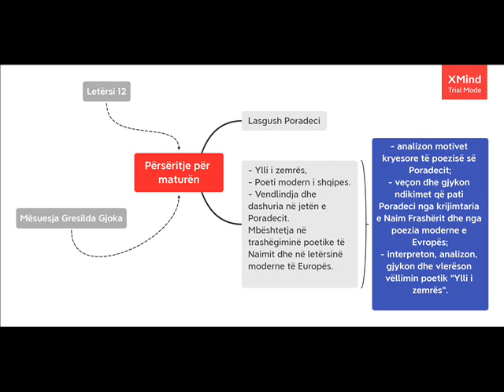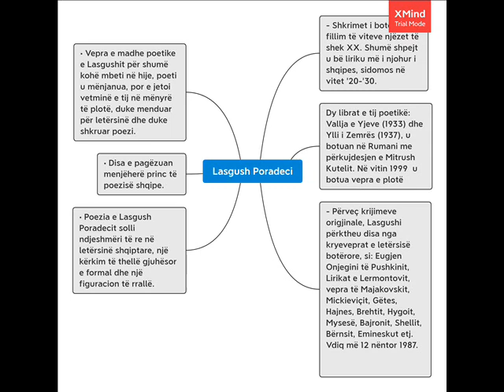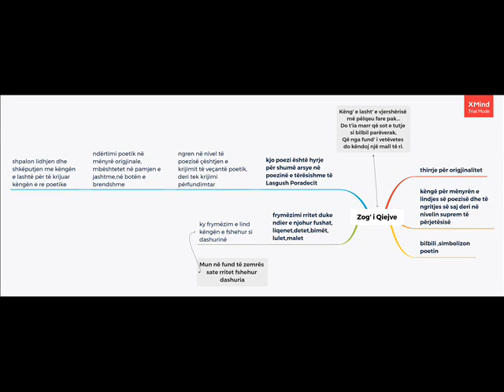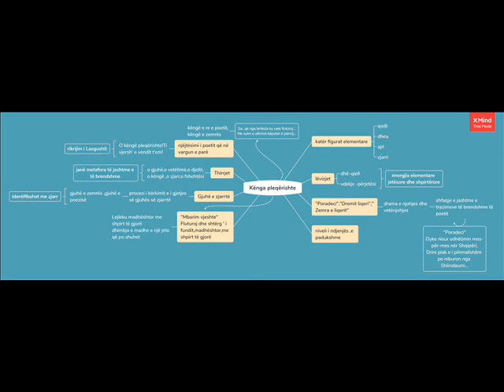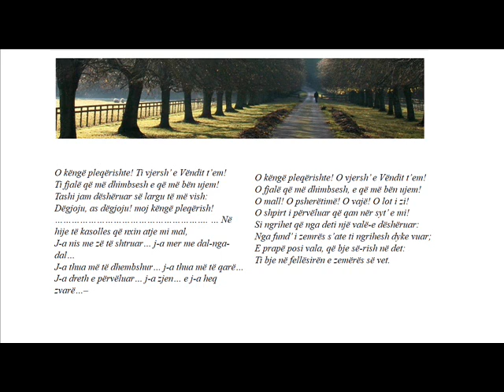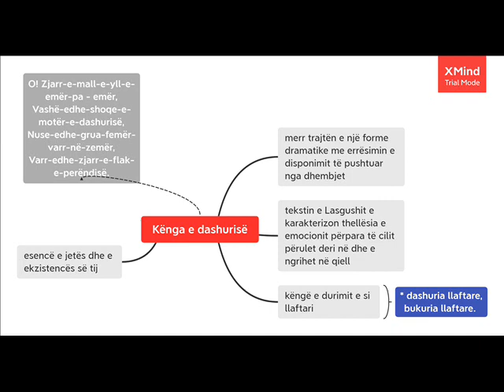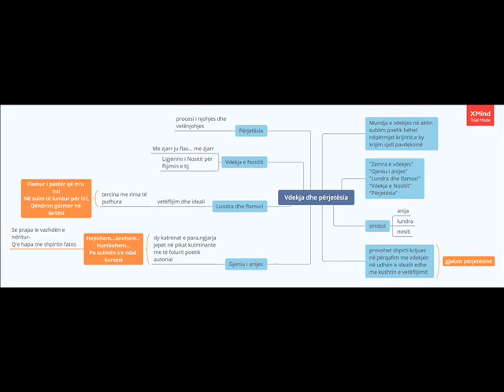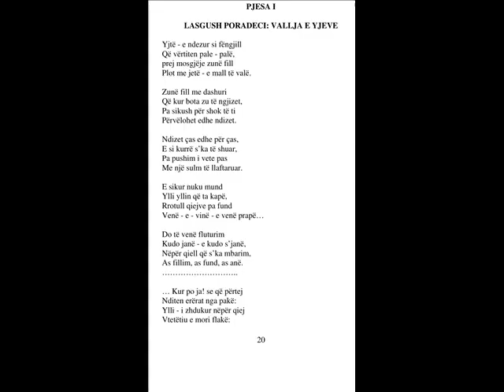Përsëritje për maturën.Lasgush Poradeci ,analizë e vëllimit poetik "Ylli i zemrës"